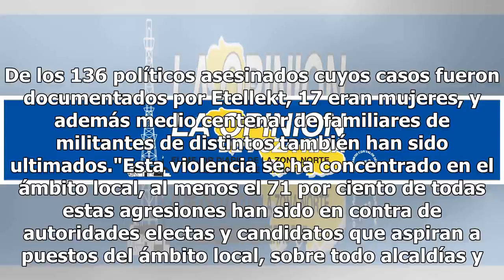Asesinaron a 136 políticos durante el proceso electoral más violento de México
Un total de 136 políticos fueron asesinados desde que comenzó en septiembre el proceso electoral en México y que culmina este domingo con las elecciones presidenciales, según información de la consultora política Etellekt. De esa cifra, 28 eran precandidatos y 20 más candidatos, añadió la firma espe...